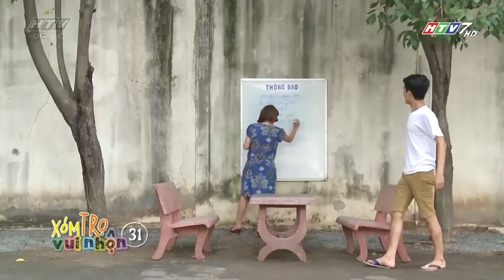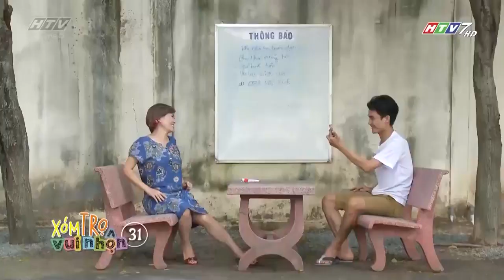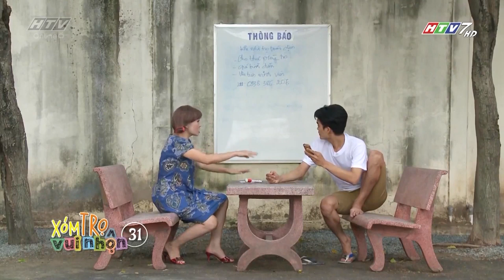Xóm Trọ Vui Nhộn - Tập 32 | HTVC Phim Truyện Việt Nam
Xóm Trọ Vui Nhộn (Tập 33) vào lúc 10g30 AM Việt Nam ngày 13/06/2023
Phim lấy bối cảnh tại khu xóm trọ nhỏ được gọi là xóm bao đồng, với những cư dân có một không hai, thuộc đủ mọi thành phần trong đời sống. Tại đây, không ai là không biết chuyện của nhau. Tính cách và hoàn cảnh tréo ngoe của mỗi thành viên vô tình gây ra cho xóm trọ bao chuyện dở khóc, dở cười. Bên cạnh các nhân vật cố định, xóm còn tiếp đón những vị khách trọ ngắn hạn. Sự xuất hiện và rời đi của họ đem đến cho nơi đây những câu chuyện thú vị.
Bộ phim với sự tham gia của các diễn viên: Phương Thanh, Tiến Luật, Mạc Can, NSƯT Phi Điểu, Hứa Minh Đạt, Thảo Trang,…
✅ Web / Wap mobile :
► Smart TV /STB : Tải HTVC for Android TV